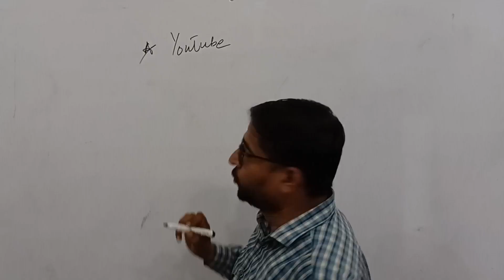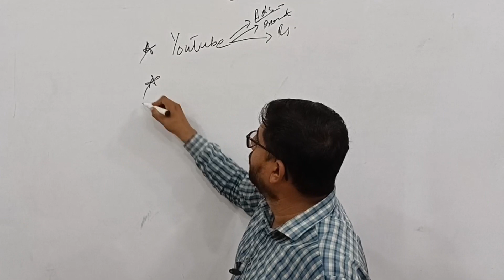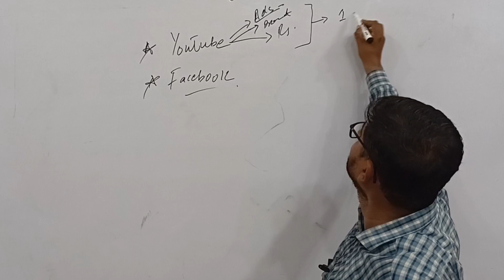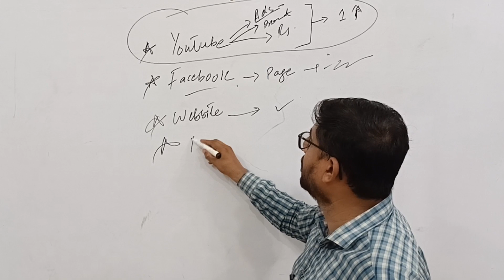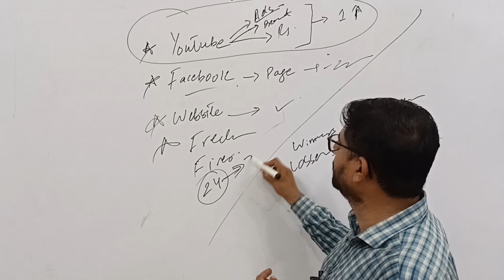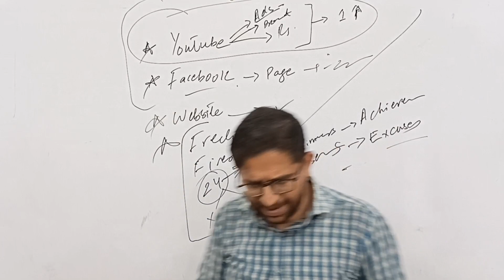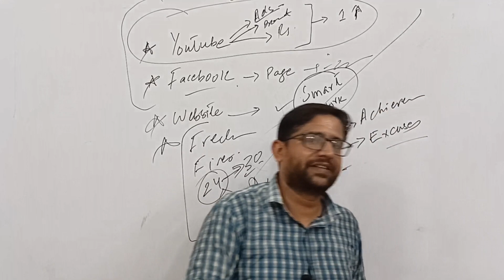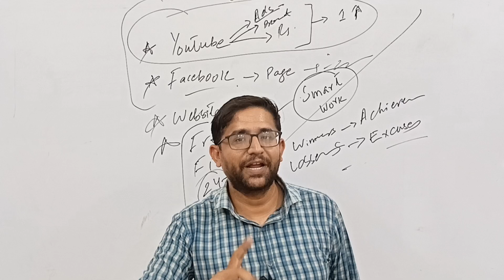How to earn money online| How to make money online| Methods of Earning online|How students can earn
Even students and creative minded can work and make money online, this video is about how to earn money online, in which questions related to how to make money online Or how to earn money online are answered and different methods of earning online have been discussed.